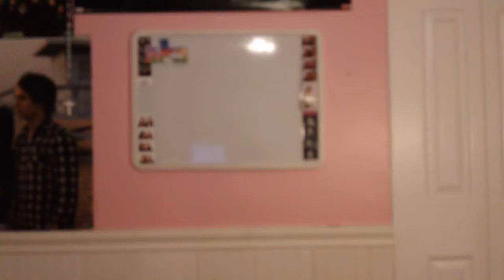Alena - Make-up Smeared Eyes - Automatic Loveletter (cover)